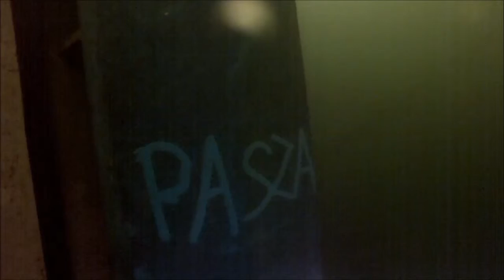Pogoria 3 - raki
Pogoria 3 - Dąbrowa Górnicza - nurkowanie z rakami